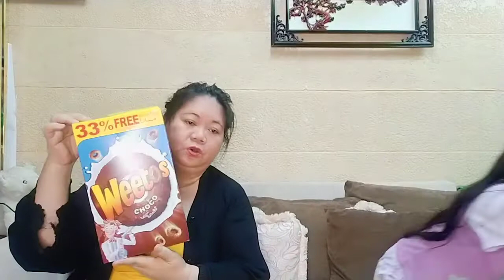GROCERY HAUL FOR 10 DAYS BUDGET | Jaaam ❤️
Grocery haul.

Hi Guys!
We are" Rabeh family" and our channel we call it "JAAAM NETWORK" jaaam is from our first letter of our name. I am a filipina married to a Moroccan man and have 3 loving kids. Adham,Adil and Maha.This channel is about our Family lifestyle ,3 different cultures living in foreign land and many more.
Jaaam Network. Thank you and God bless you all.